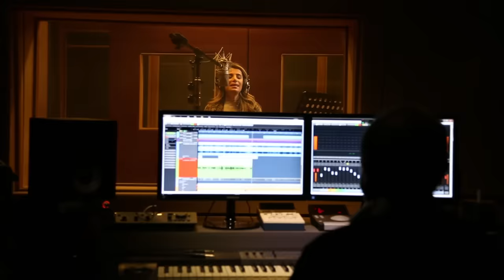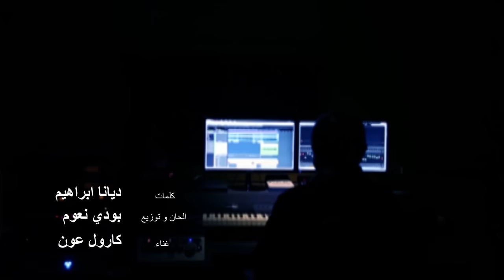أغنية مسلسل غدر الزمن على زي الوان - ZeeAlwan